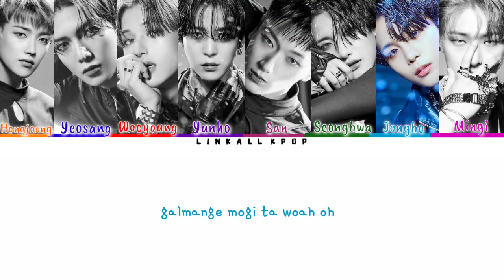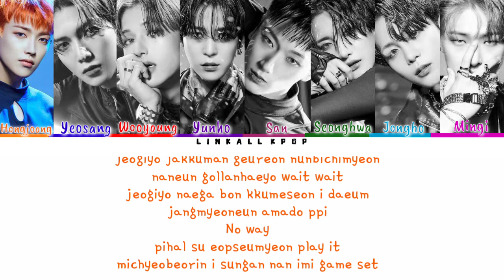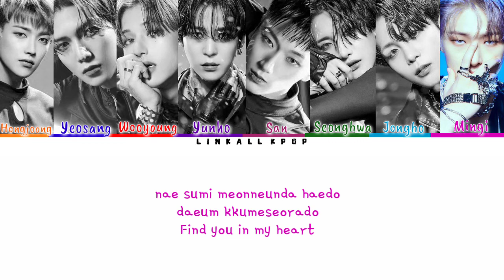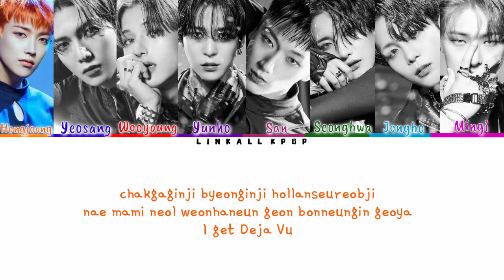ATEEZ – Deja Vu (Color Lyrics)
[EP] ZERO : FEVER Part.3 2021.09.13